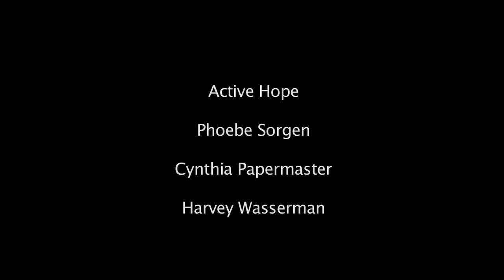Active Hope - Stop the TPP - Phoebe Sorgen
Phoebe Sorgen at Active Hope - presents a call to action, "TPP is Betrayal" Feb. 4, 2016 at NOON

**Protest fast track and the TPP outside Senator Dianne Feinstein’s office at high noon on this day of nationwide actions. Creative signs, street theater, music, all welcome! It’s near the Montgomery St. BART Station on the north side of Market St.

Not so fast!  Flush the TPP!